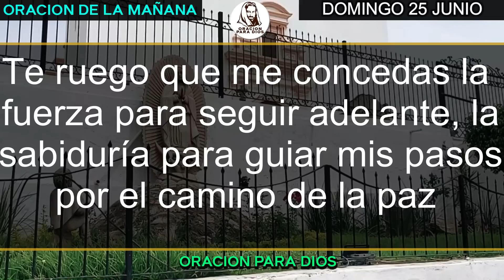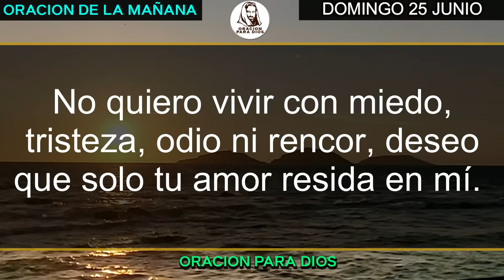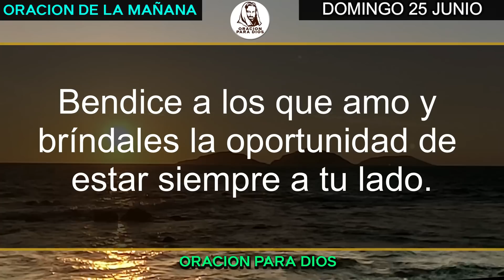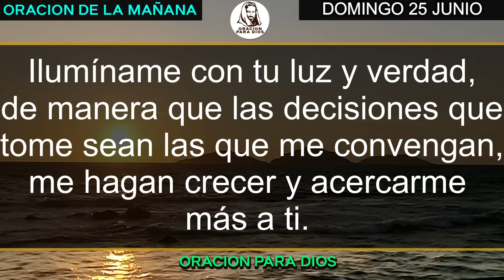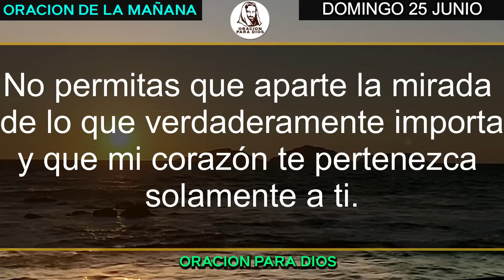☀️ ORACION DE LA MAÑANA de Hoy Domingo 25 de Junio del 2023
Comienza tu domingo con una oración matutina especial en este 25 de Junio del 2023.
Únete a nuestra comunidad espiritual mientras nos sumergimos en momentos de reflexión, gratitud y conexión con lo divino.

Esta oración de la mañana te brindará paz interior, inspiración y una perspectiva renovada para abrazar el nuevo día. Prepara tu espíritu para recibir bendiciones y fortaleza mientras nos sumergimos en plegarias llenas de esperanza y amor.

Únete a esta experiencia espiritual única que te ayudará a encontrar serenidad y propósito en tu jornada dominical. ¡No te pierdas esta oportunidad de renovar tu fe y encontrar inspiración divina!